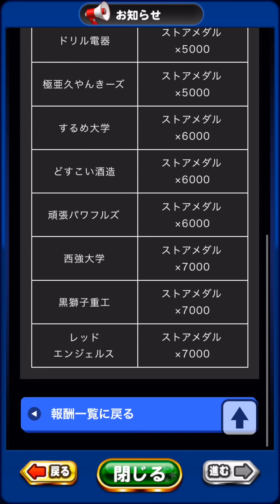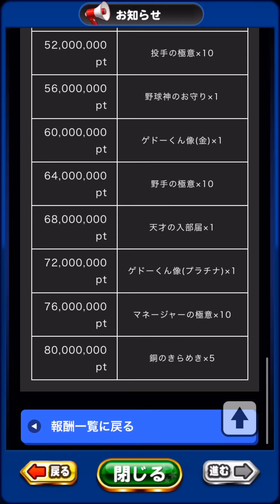【新イベント】目指せパワプロの頂点開幕!!懐かしのチーム出現に思わず大興奮!!【パワプロアプリ】#623